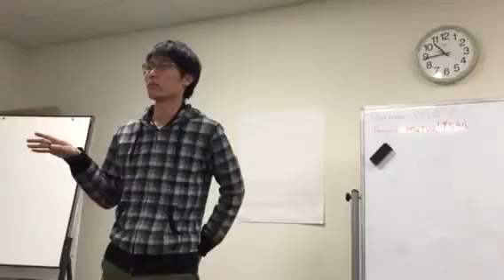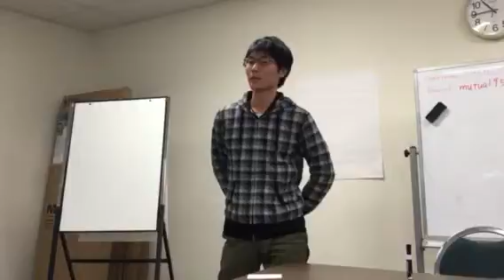Kyushu Sp16 My Hobby